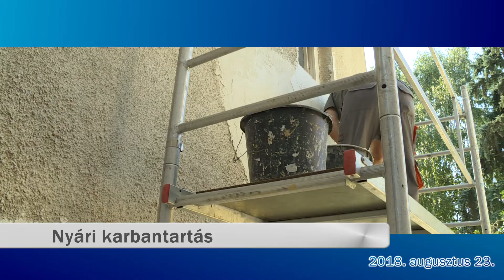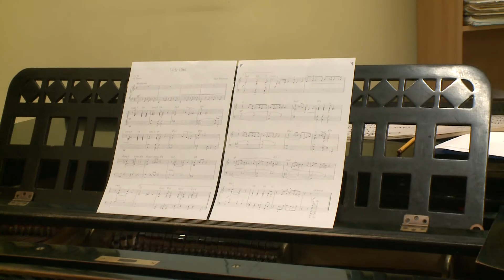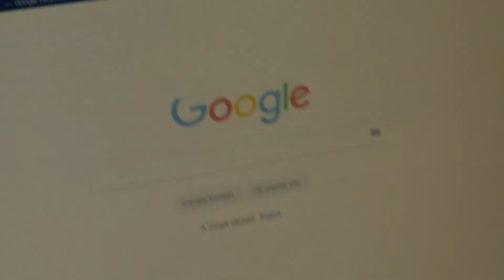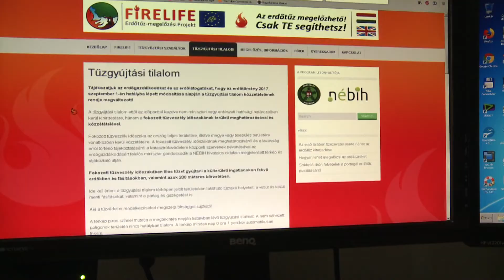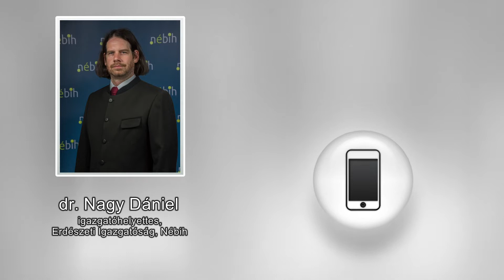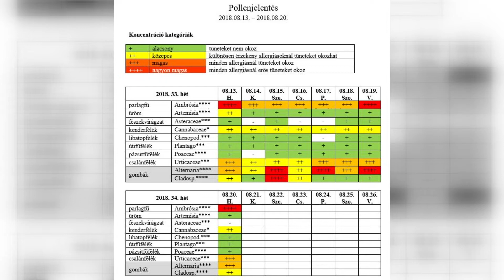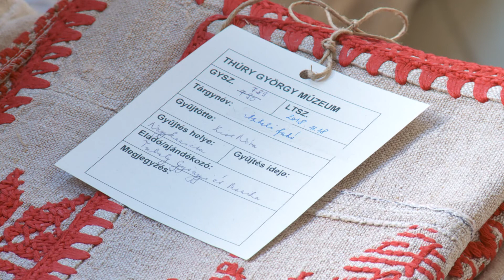Kanizsa TV Híradó - 2018. augusztus 23.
Nyári karbantartás – összesen csaknem 46 millió forintnyi munkát végeztek el a Nagykanizsai Gazdasági Ellátó Szervezet munkatársai az oktatási és nevelési intézményekben, játszótereken, valamint sportpályákon

Még csend van – de már készen áll a BLG a tanévkezdésre: festettek, felújítottak,
korszerűsítettek a nyáron a gimnáziumban

Tábor és mesterkurzusok – a határon túlról is érkeztek fiatal zongoristák a zeneiskola negyedik alkalommal megszervezett programjára